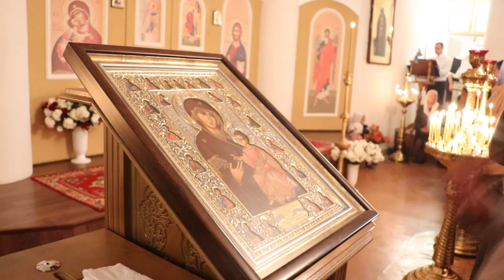В Пинске освятили нижний предел церкви Рождества Пресвятой Богородицы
В Пинске прошло архиерейское освящение нижнего предела церкви Рождества Пресвятой Богородицы, посвященного святому великому равноапостольному князю Владимиру. В освящении принял участие архиепископ Пинский и Лунинецкий Стефан.